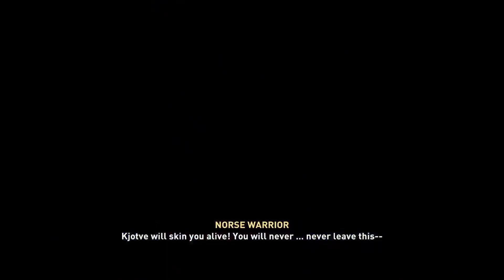Playing Assassins Creed Valhalla and Chatting About Upcoming Assassins Creed Infinity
This is the latest in my Assassins Creed Valhalla Video Series.

I am a Gaming enthusiast making GTA Online, Red Dead Online,  Assassins Creed Valhalla and Resident Evil content amongst other titles.

Check out the below links for more content

Please support and help me grow my channel, show me some love in this amazing community.